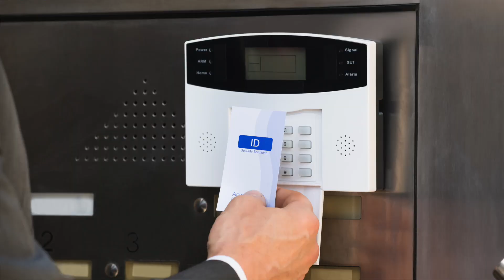Government Worker Spills the Beans on Secret Facility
Some stories are researched from real events by writers hired by me, for example, missing person cases at national parks. I put references to the news sources in those videos. All other stories are disclaimed as works of fiction.  Some stories are sent in from viewers and others are recreated or inspired by stories out on the web that I find. I will also read stories from other channels with their permission of course. I cannot verify accounts that are sent to me, that are on the web or from other creators.